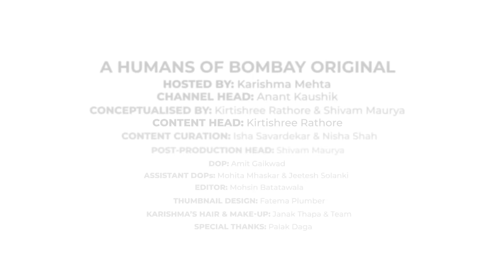Nargis Fakhri on lessons from Bollywood & Fame, Rockstar, Love, and Money | Karishma Mehta | Ep 68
“Being raised by a single mother, I learnt very early that I had to be independent. I was 12 when I began working at a grocery store for a few bucks, and at 16, I had become a model, ready to travel the world. Money was very important for me back then, and remains to be important even today. I don’t like spending on luxury bags and clothes – I never wanted to be the ‘pretty girl’, instead, I strive to be the ‘smart girl’, because that’s going to win you in the long run!”

A woman of quiet elegance and undeniable wit, Nargis Fakhri is someone who is celebrated for her nuanced performances and a journey that extends beyond the glitz of the silver screen.

Hailing from the vibrant streets of New York, where she was raised by a single mother, Nargis found her way into the hearts of audiences as Heer in "Rockstar." The movie not only highlighted her acting skills but also gave us a glimpse into the artistic layers that make her who she is, and it was just the beginning of her career…

Today, we sit down with Nargis to explore the woman behind the roles, the one who navigates the delicate balance between the reel and the real. We delve into her experiences, her journey into the world of cinema, and the impact of a film like "Rockstar" on her career.

Join us for a conversation that goes beyond the script, as Nargis shares insights into her life, her dreams, and the subtle art of navigating the world with grace and humor.

Let’s find out ‘how the hell did she do it’ as she takes us on a journey of stories, laughter… and perhaps a few revelations along the way.

We talked about:
. Being raised by a single mother
. Struggles growing up in New York
. Money being a motivation
. Journey from modelling to Rockstar
. How did Rockstar happen?
. Experience on Rockstar, working with Ranbir Kapoor
. Lessons from Bollywood and being famous
. Dealing with criticism
. Need to be independent
. Her perception and experience with love

Time Stamps
00:00 - Precap
00:36 - Welcome to HOB
01:10 - The journey to living her dreams
02:59 - Being raised by a single mother
05:45 - Struggles in New York, first job at 12
08:18 - Modelling career
09:45 - The story of Rockstar
14:50 - “After Rockstar, I was all set to leave…”
16:12 - Dealing with being famous
17:09 - Memories with Imtiaz Ali and Ranbir Kapoor
19:08 - Why she couldn’t leave Mumbai after Rockstar?
21:08 - Dealing with the criticism as a public figure
25:03 - The expectations of women in Bollywood
26:00 - The evolution of Bollywood
27:45 - Her take on female empowerment
30:59 - “Love comes in waves…”
32:25 - What should ideal love be like?
33:37 - Dealing with breakups
35:50 - Feeling fulfilled & satisfied with life – what’s next?
38:09 - Things we couldn’t find on Google
41:39 - Advice to the youth

Links:
Humans of Bombay

Humans of Bombay is a movement that started 9 years ago. We believe that every person has a story to tell and we want to help them tell these stories. In these years we’ve published stories across genres – stories of love, hope, faith and courage. And through our storytelling, we’ve built an engaged community of over 5M!

Our idea is simple – to strike a chord with our community and catalogue the beat of humanity, one story at a time.